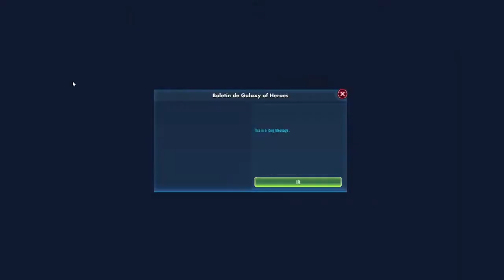Star Wars Galaxy of Heroes Gameplay Español #2 Batallas del Lado Luminoso, Capitulo 2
Buenas a tod@s, Cuervecill@s!!! Seguimo con la sección CrowMobile Star Wars Galaxy of Heroes, un juego al mas puro estilo Soul Hunters pero con temática SW. Enjoy!!!

Sed Cuervos & Fly High!!!